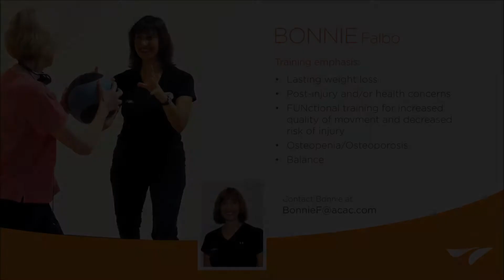Bonnie Falbo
Interested in training with Bonnie?  Life is a journey, find your guide at acac.